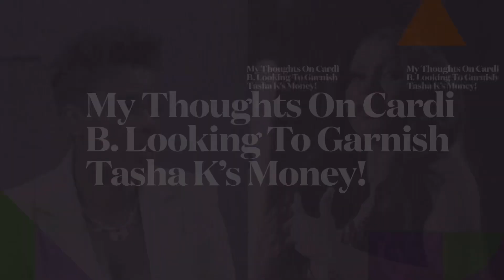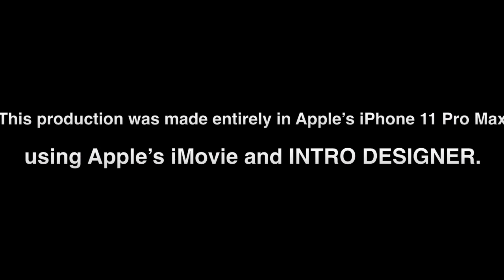My Thoughts On Cardi B Looking To Garnish Tasha K’s Money